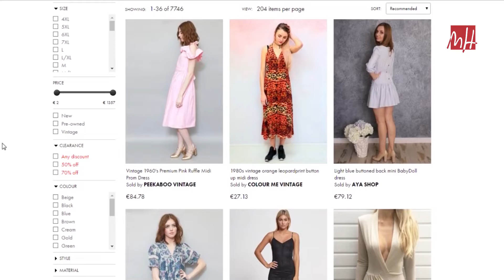UMH TV - Ciencia con tapas: el papel de los MM.CC. en la anorexia y la bulimia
Nueva sesión de “Ciencia con tapas”. La actividad de la Universidad Miguel Hernández que pretende divulgar la ciencia en ambientes distendidos, como puede ser la barra de un bar. La última jornada se ha dedicado al papel de los medios de comunicación en la anorexia y la bulimia.